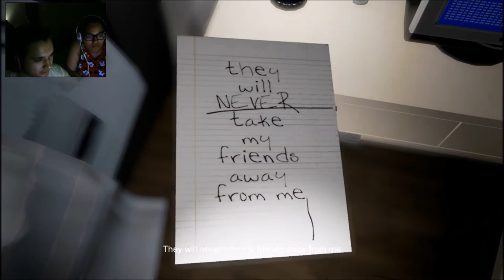FUCK THIS GAME!!! || EMILY WANTS TO PLAY